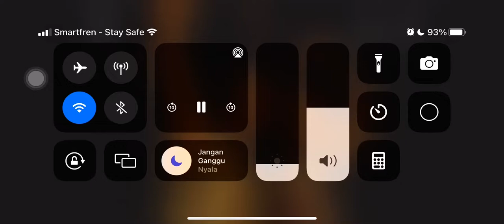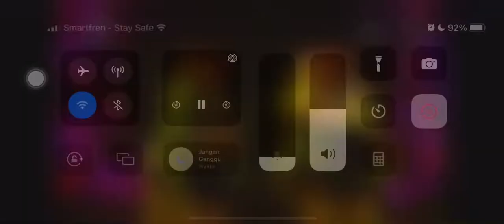JKT48 - JK Nemurihime ( Garis SMA putri tidur ) || Setlis RKJ 14-08-22